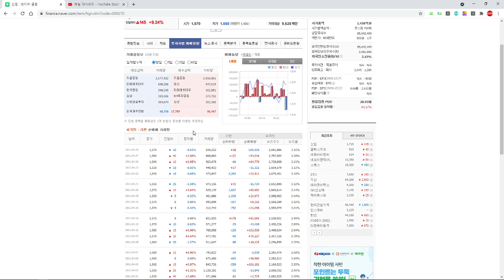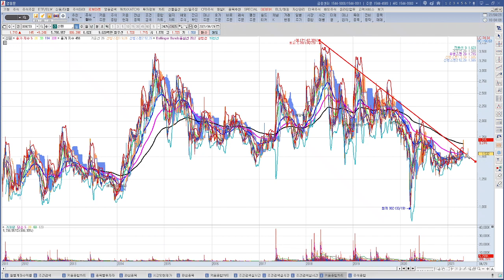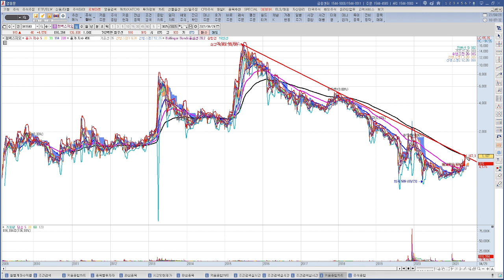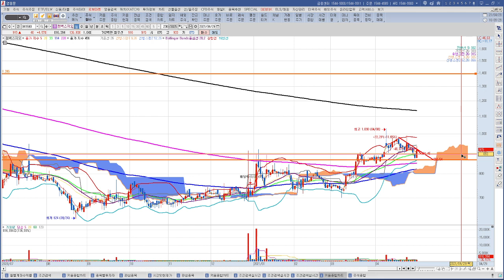밑에서 잡고 지나고 보니...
내일 거래 이후 5월3일 부터는 코스피200과 코스닥150 종목에 한해 공매도가 재개됩니다. 일부 종목들에 한해 다음주 부터는 낙폭이 과하게 나올 수도 있으니 매매에 신중을 기하거나 1~2주 정도는 관망해 보는 것도 좋을 듯 합니다.

신원(3회 분할 매수)
매수가격: 1,667원 내외                      손절가격: 1,550원

젬백스지오(가격의 변곡이 오지 않았지만 가격이 상승할 수 있는 열린공간이 있어 15% 내외 수익이 가능하다고 보는 관점 입니다.)
매수가격: 894원 내외                         손절가격: 865원